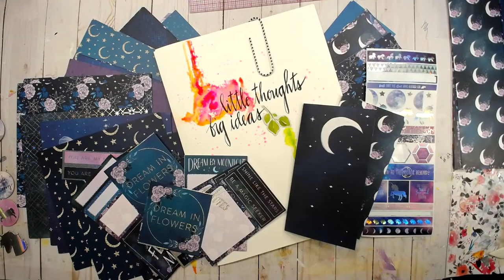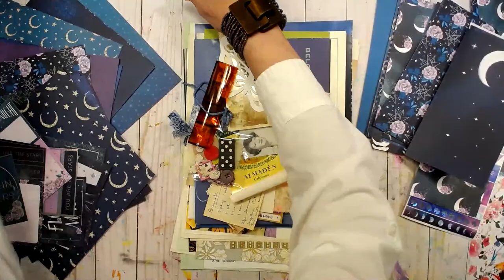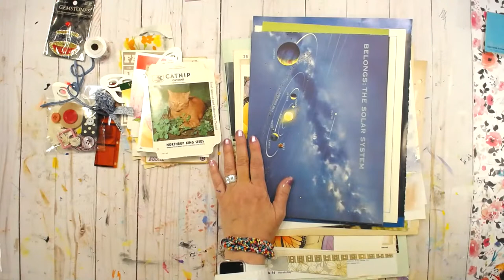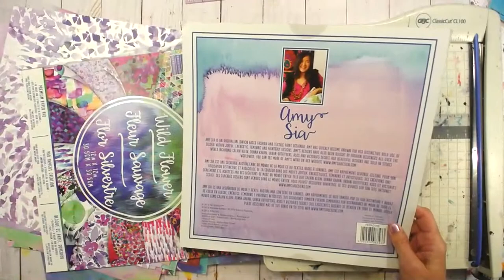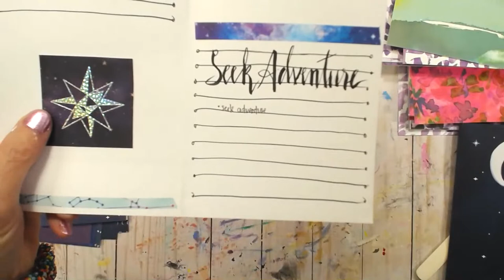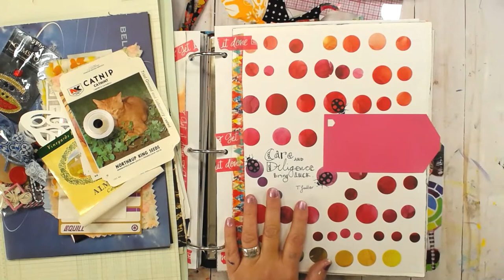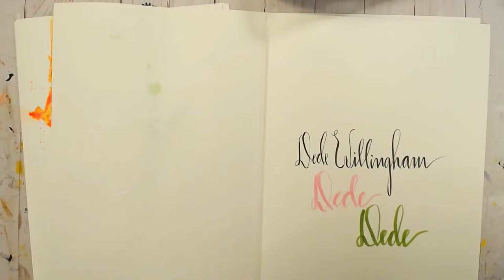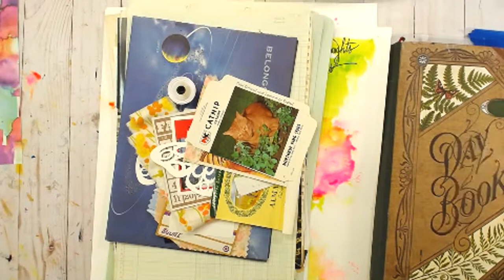Traveler's Notebooks With Paper Stacks